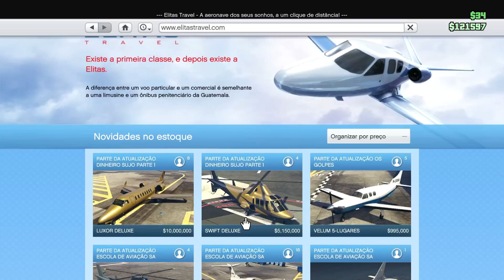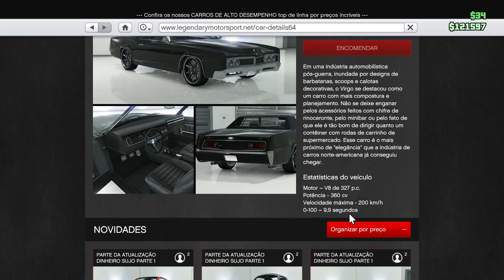GTA V ONLINE - CONFERINDO A NOVA DLC DINHEIRO SUJO (ROUPAS, CARROS,AVIÕES E NOVA ARMA)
OBS: Apenas uns complementos do vídeo.. A DLC também adicionou novas tatuagens e nas aeronaves de luxo você poderá beber champanhe e fumar charutos enquanto você voa...E essa DLC também corrigiu alguns problemas no PC e consoles da nova geração. Também foi adicionado uma nova opção de "amigos participando da sessão", no menu do celular, para convidar automaticamente todos os seus amigos para um Serviço que estiver aguardando...AMANHÃ IREI POSTAR OUTRO VÍDEO MOSTRANDO MAIS COISAS DESSA NOVA ATUALIZAÇÃO NO PC & XBOX ONE..

Gameplay do GTA V Online da nova da Atualização Dinheiro Sujo parte 1 (DLC ILL-GOTTEN GAINS) em 1080p no XBOX One.. Nesse vídeo mostro os carros adicionados, as roupas, a nova arma, novos aviões...

Xbox Live: Furiousbus81
LINK DO COMANDO: (que vou chamando vocês para jogar comigo no PC & XBOX One)

Esse vídeo tem apoio de "Mauro Games"